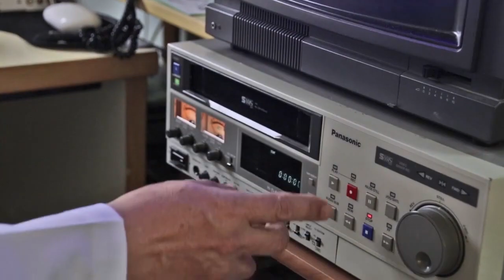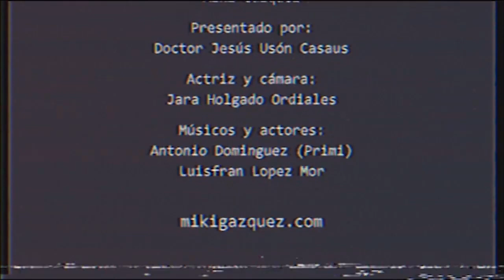DAME TU AMOR. Canción original compuesta por Miki Gázquez.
Canción perteneciente al álbum "Alas blancas" compuesto por Miki Gázquez.